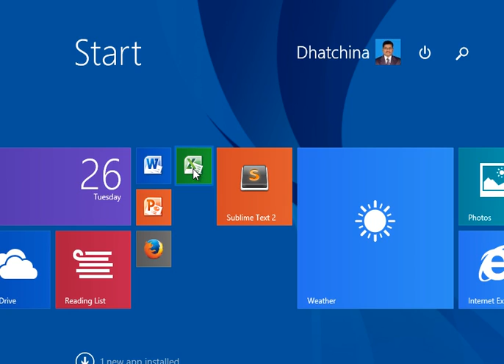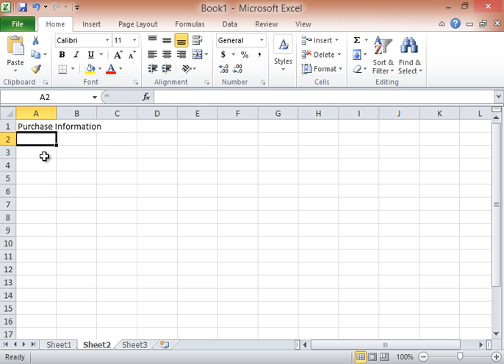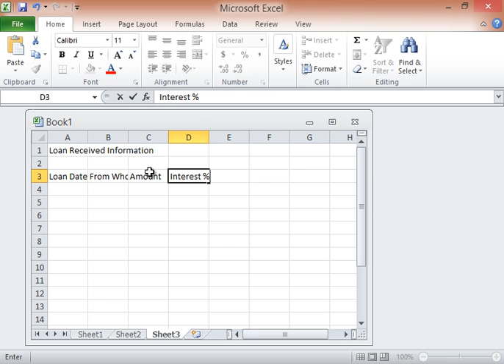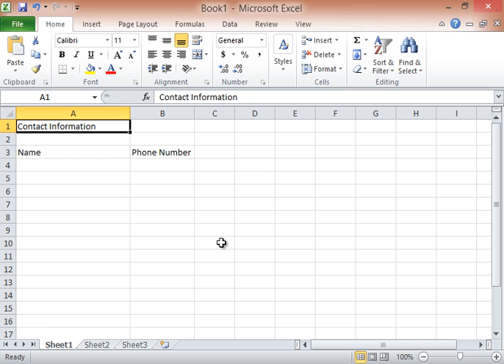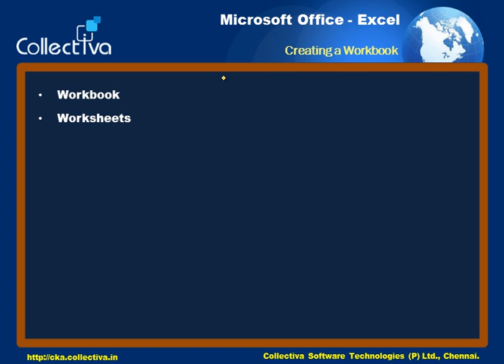03 Creating a workbook